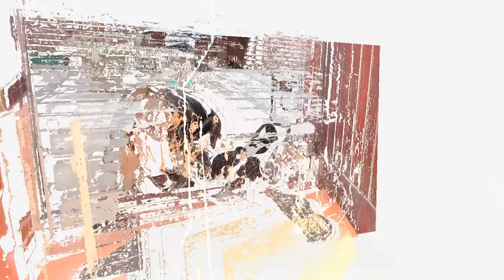Homer - The Basset Hound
This is my first year!